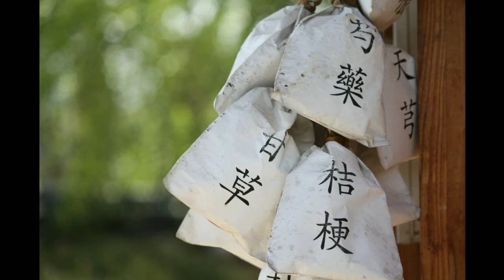中医之秘：辨别寒与热、肿瘤怎么来的？【海边小妹】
内容来源：《带你认识中医》亦名《中医的那些不传之秘》，作者：本草中药。首发于他的微信公众号“与君共度春花秋月”。本人（海边小妹）获作者授权播读，若您想就书中内容进行提问、咨询和探讨，可关注他的公众号，直接与作者联系。

所有原创文章收录于 微信公众号：海边小妹
内容包括：情感两性、海外生活、内在修行、育儿教育、中医、旅行等等。

微信：nancynancynancy777
微博：海边小妹Nancy
知乎：海边小妹